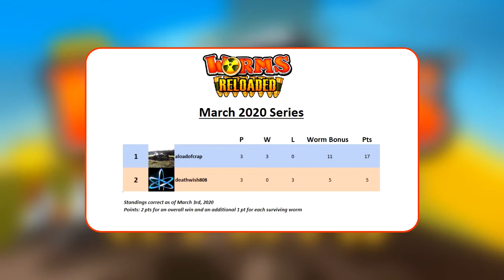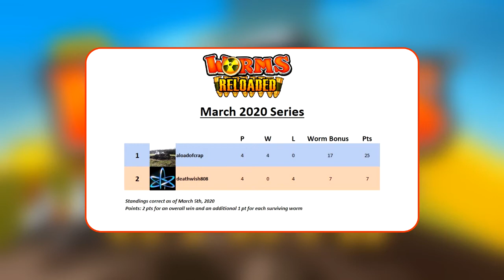The fastest action to date | Worms Reloaded | [2020-03-05]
In the fourth installment of the March series, the action comes thick and fast in what is the quickest series of matches we've seen too date.